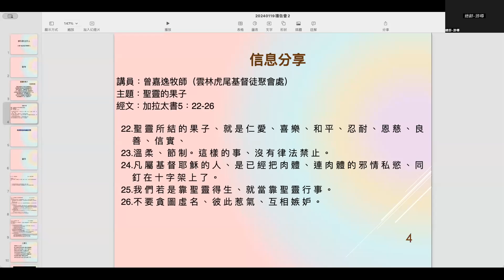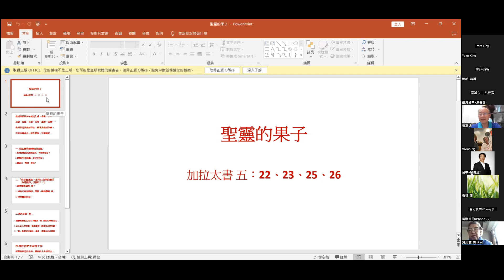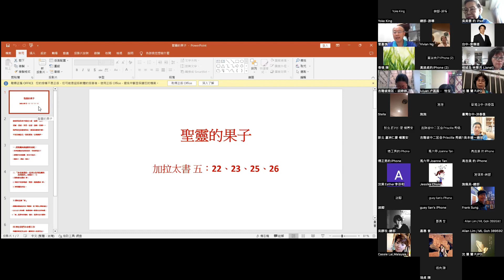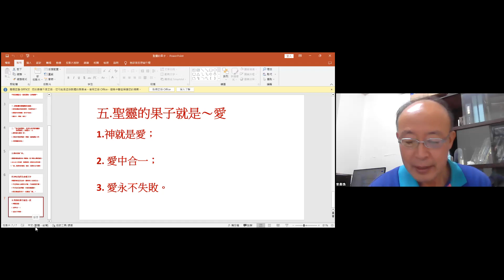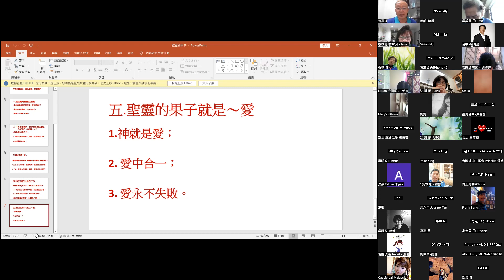20240119讚美操福音中心Zoom線上禱告會（雲林虎尾基督徒聚會處）曾嘉逸牧師信息分享：聖靈的果子經文：加拉太書5：22-26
20240119讚美操福音中心Zoom線上禱告會（雲林虎尾基督徒聚會處）曾嘉逸牧師信息分享：

主題：聖靈的果子
經文：加拉太書5：22-26
22聖 靈 所 結 的 果 子 、 就 是 仁 愛 、 喜 樂 、 和 平 、 忍 耐 、 恩 慈 、 良 善 、 信 實 、
23溫 柔 、 節 制。 這 樣 的 事 、 沒 有 律 法 禁 止 。
24凡 屬 基 督 耶 穌 的 人 、 是 已 經 把 肉 體 、 連 肉 體 的 邪 情 私 慾 、 同 釘 在 十 字 架 上 了 。
25我 們 若 是 靠 聖 靈 得 生 、 就 當 靠 聖 靈 行 事 。
26不 要 貪 圖 虛 名 、 彼 此 惹 氣 、 互 相 嫉 妒 。

👉請支持讚美操的事工計畫，
奉獻帳號： 戶名：財團法人新北市讚美操文化藝術基金會
銀行：台灣中小企銀蘆洲分行(代號050）
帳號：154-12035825